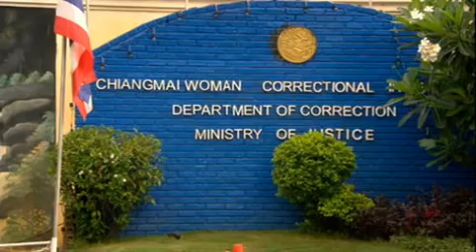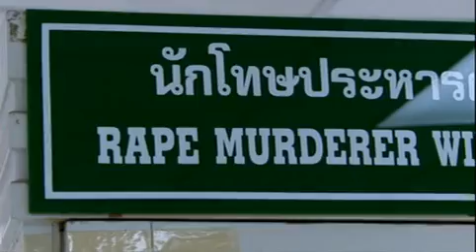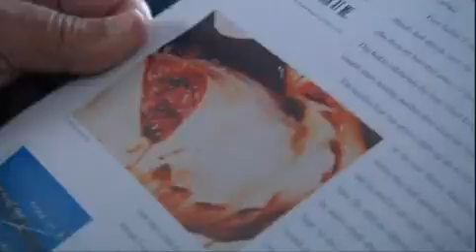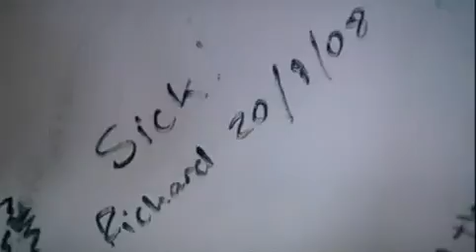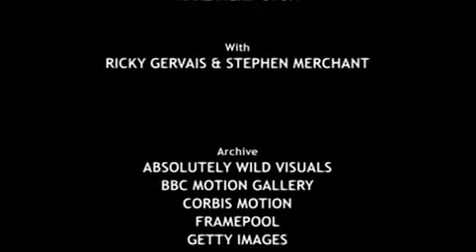An Idiot Abroad S02E03: Dolphin Swim